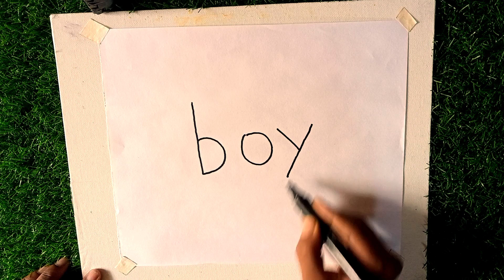Boy easy drawing step by step....